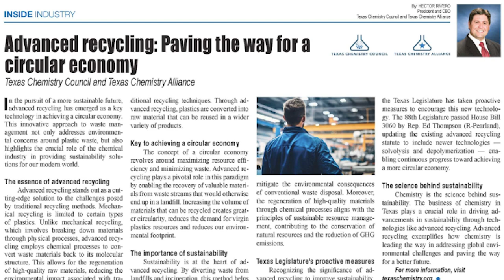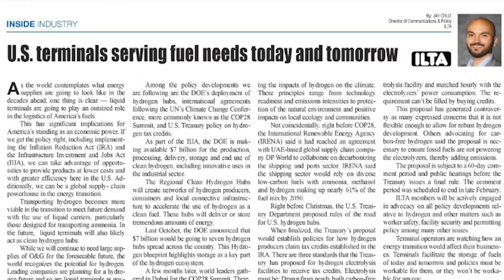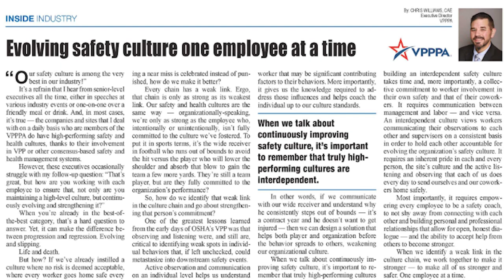The top industry publication just turned 40: Plastics, safety culture & more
In this Vlog, we are celebrating 40 years of innovation and industry impact. This exclusive anniversary edition of BIC Magazine is a must-read for anyone in the energy, petrochemical, construction, manufacturing, and chemical industries.

Learn more about renewable energy and a sustainable future with experts tackling plastics pollution and embracing the circular economy. Discover how safety culture is reshaping workplaces and why policy changes are crucial for America's economic growth. Plus, get the inside scoop on major industry updates, including refinery upgrades, petrochemical projects, and more!

For more news on the renewable energy industry, manufacturing industry, oil and gas industry and more,